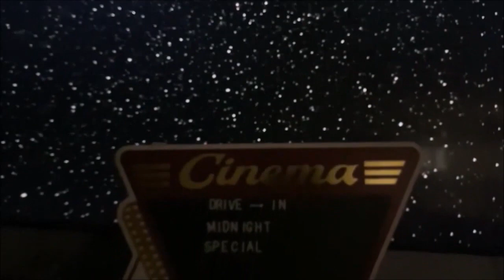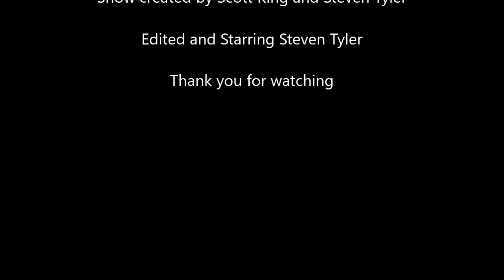Drive-In Midnight Special S7: Ep.181 : The Fall of The House of Usher Review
Today we look at the Roger Corman film The Fall of the House of Usher, based on the Edgar Allen Poe story.